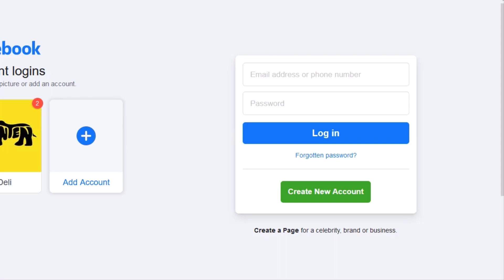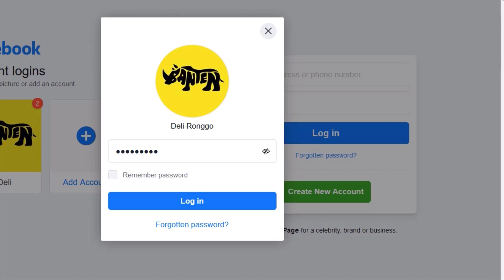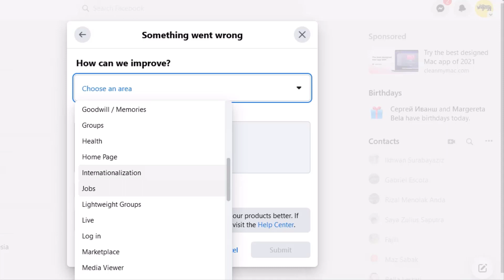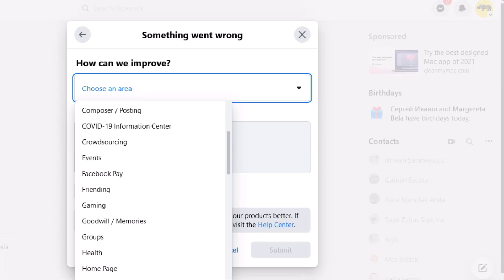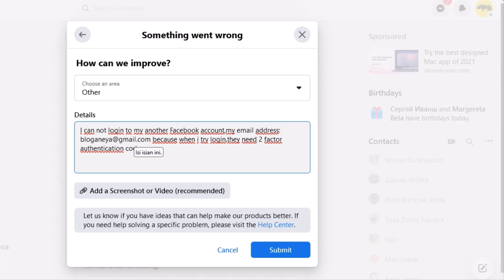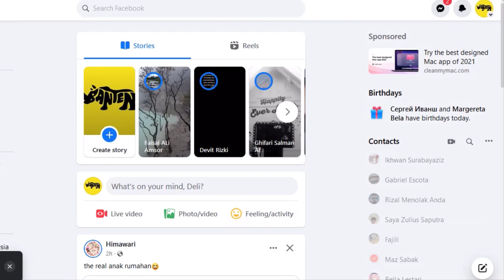How to Get Facebook Authentication Code Without Upload ID Card SMS Code 2023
2 Factor Facebook authentication code required,how to fix login code required facebook code authenticator sms google authentication code app
fix this problem facebook authentication code or facebook login code required.
SMS phone code facebook login code required.